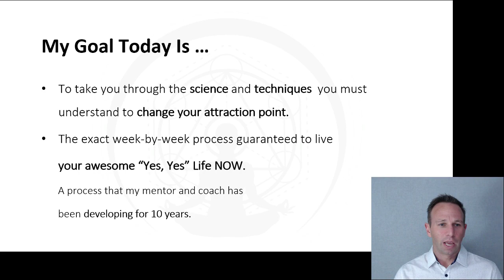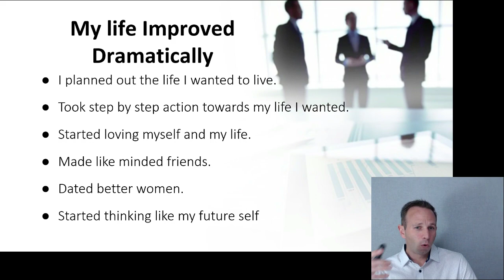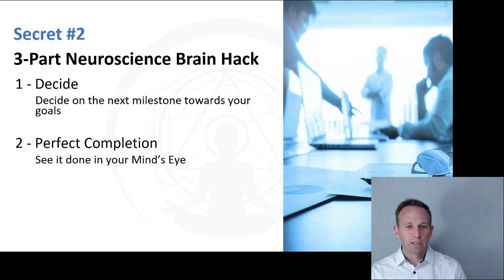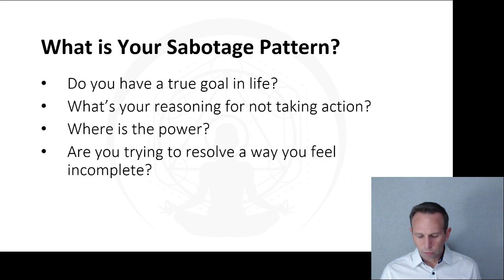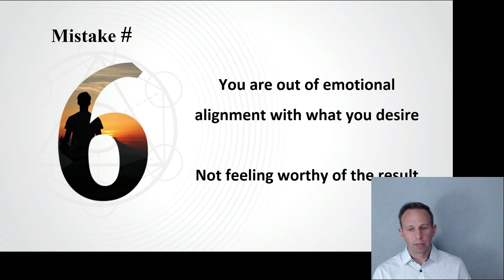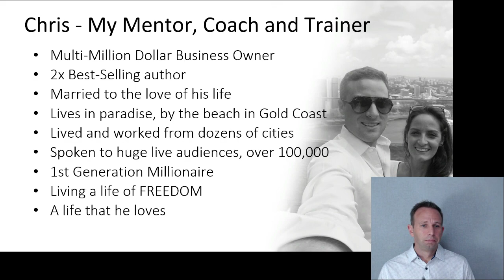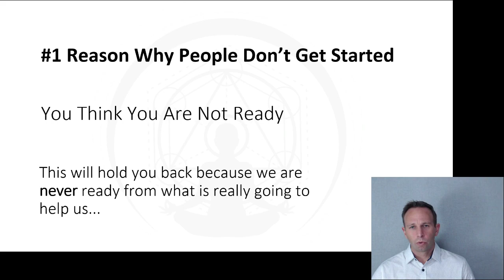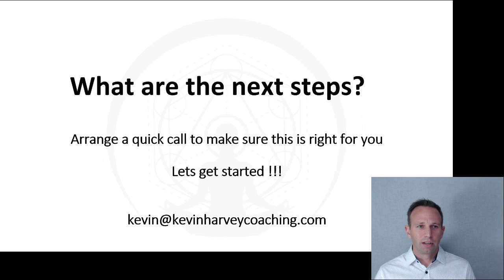Kevin Harvey Coaching - Amazing "Yes, Yes" Life Webinar